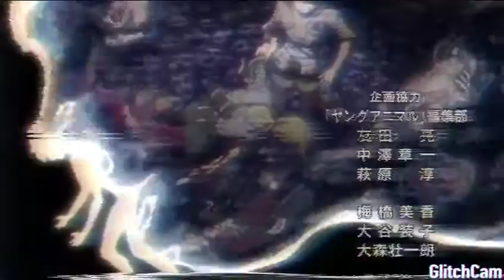Berserk amv inferno